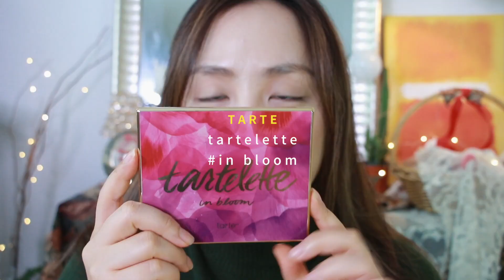GRWM 미니멀 로지 메이크업 같이 준비해요 l JINA 지나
사용제품

헉슬리 시크릿 오브 사하라 커버쿠션  오운 애티튜드 02 샌드
(이날 썼을 땐 살짝 속당김은 있었는데 픽서를 뿌려줘서인지 베이스가 오래갔어요)
((픽서는 쏘내추럴))
huxely secret of sahara cover cushion own attitude 02sand

슈에무라 하드포뮬라 월넛브라운
shuemura hard formula walnut brown

비비드스튜디오 립 플래쉬 벨벳 매트 9호 로지보이스
vyvydstudio lip flash velvet matte 9 rosy voice

타르트 타르틀렛트 인블룸 팔레트
tarte tartelette in bloom palette

맥 엑스트라 디멘션 스킨피니쉬 하이라이터 콜드 컴포트
mac extra dimension skin finish highlighter cold comfort

- 비비드 스튜디오 간접광고가 포함 돼 있습니다.

유튜브 구독도 잊지말아요! ♥︎ ♥︎ ♥︎ ♥︎ ♥︎